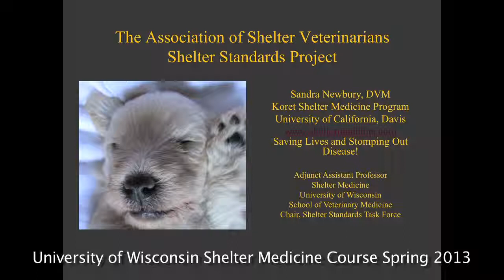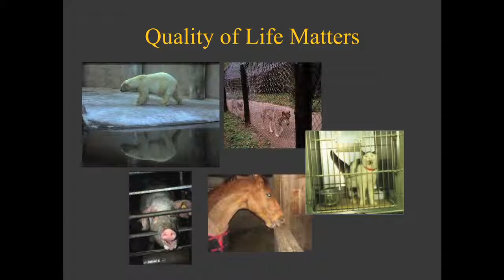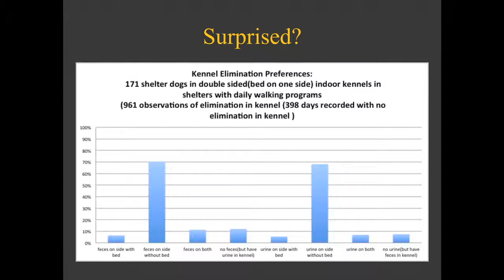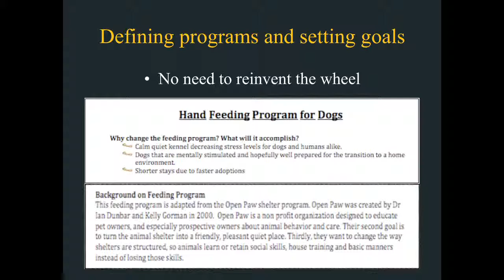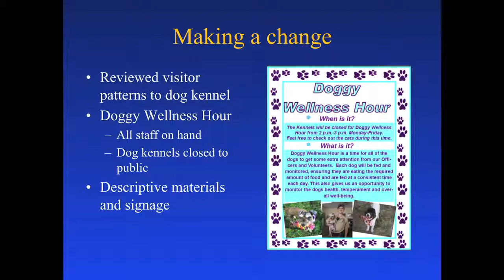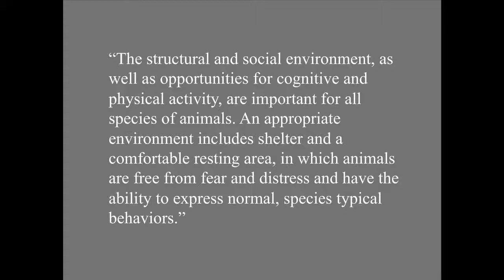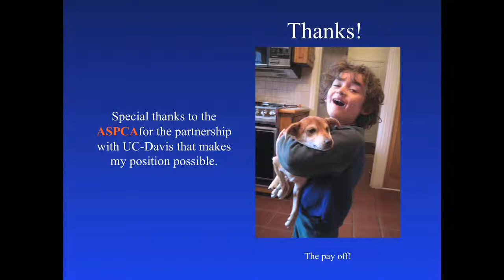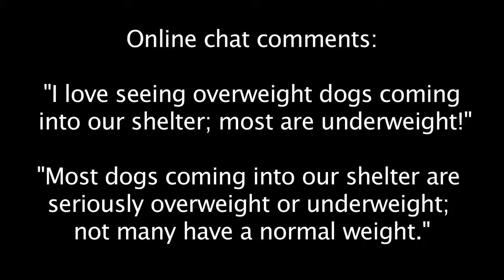Shelter Standards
Dr. Sandra Newbury discusses the shelter standards